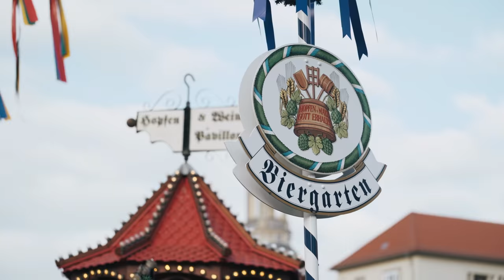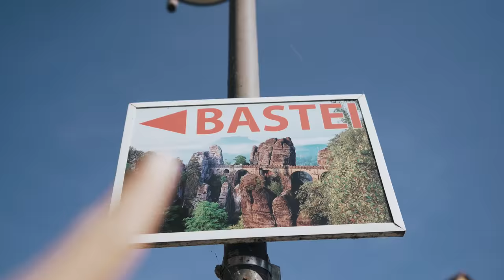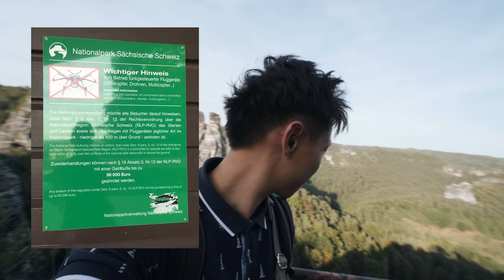Dresden is BEAUTIFUL | Germany Vlog 03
Before this trip I never knew anything about Dresden. It's got wonderful architecture, amazing history and probably one of the most unique landscapes I've ever seen to date (Saxon Switzerland). And nope that is not Switzerland.

And that's it for my journey in Germany :) I hope you've enjoyed this 3 part series. Here are the earlier episodes if you've missed em:

*PLACES VISITED
- Zwinger Palace
- Frauenkirche
- Dresden Old Town
- Dresden Panometer
- Herbstmarkt
- Steamship Tour
- Pillnitz Castle
- Dresden Suspension Railway
- Katy's Garage
- Blue Note
- Bastei Bridge (Saxon Switzerland)

PRIME LENS - Sony 50mm f1.4 ZA
GIMBAL - Devin Graham Signature Glidecam